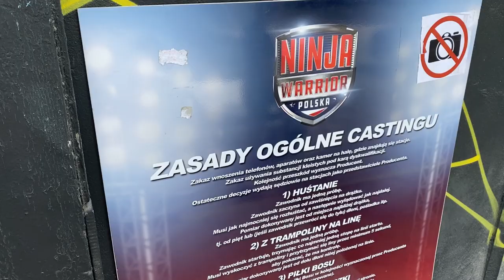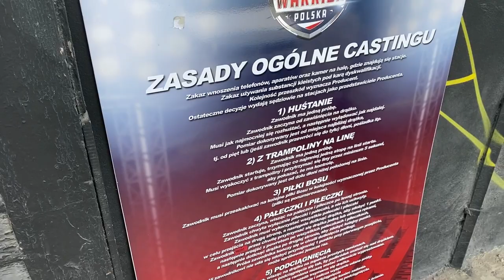CASTING DO PROGRAMU - NINJA WARRIOR !!!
Hi, what’s poppin 🤙🏽
W dzisiejszym filmie, chcę Wam pokazać dzień z castingu do programu
telewizyjnego Ninja Warrior Polska 🔥Trzymajcie kciuki, mam nadzieję, że
pojawi się więcej filmów z tej serii 🙏🏽
Miłego oglądania 🙌🏽🤗

Zaczerpnięte materiały